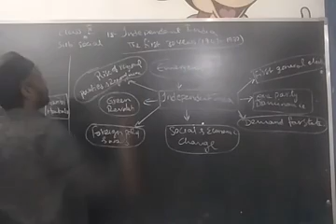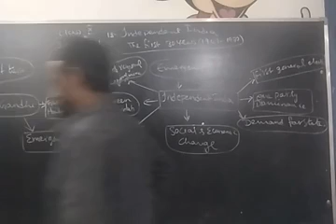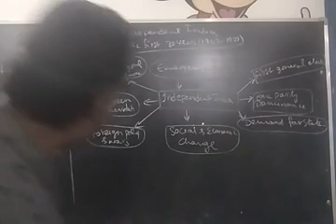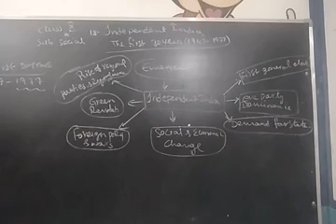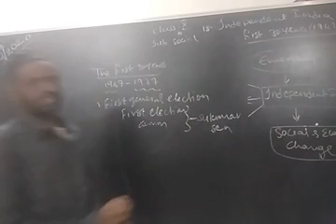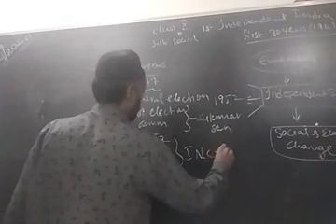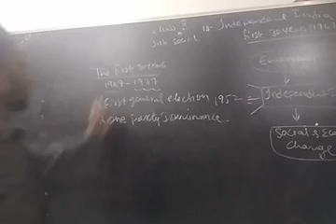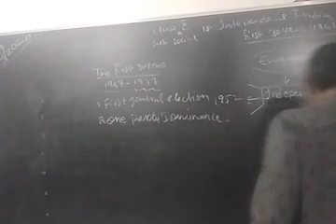10th social 16th lesson part-1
India's independence